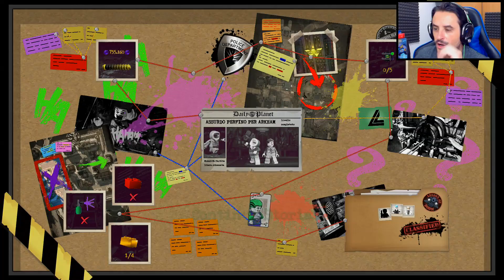LEGO DC Super Villains Gameplay ITA [#6] Assurdo Perfino Per Arkham ➜ PS4 pro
►PUOI ACQUISTARLO QUI

LEGO DC Super Villains Gameplay ITA #1 include la Missione La Prima Partita di LEGO DC Super Villains di LEGO DC Super Villains a 1080p 60fps su PS4 Xbox One PC.  LEGO DC Super Villains comprenderà tutte le Missioni , I Mostri  e la Fine del Gioco